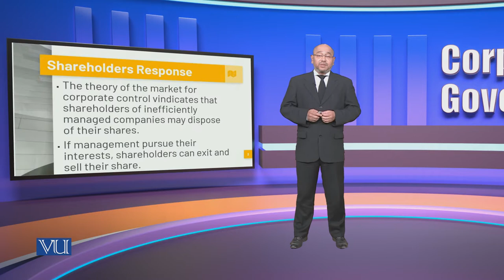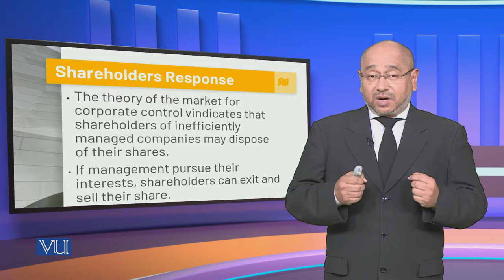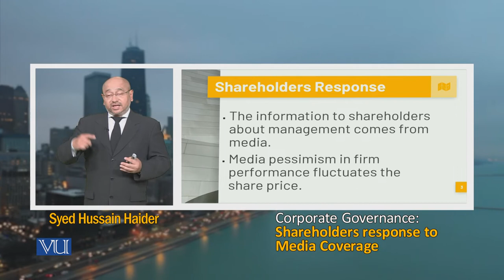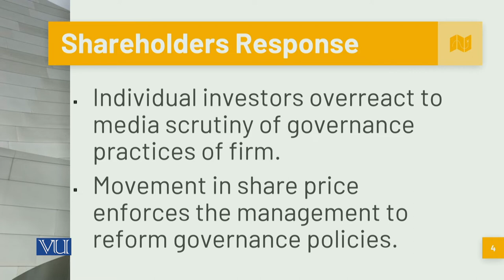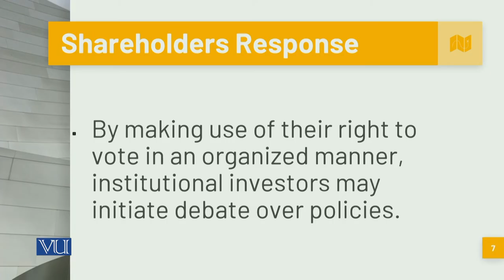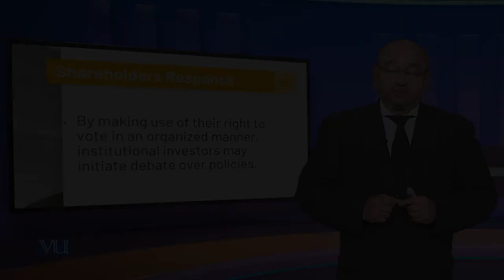Shareholder's Response to Media Coverage | Corporate Governance | MGT717_Topic140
Topic140: Shareholder's Response to Media Coverage,
By Syed Hussain Haider